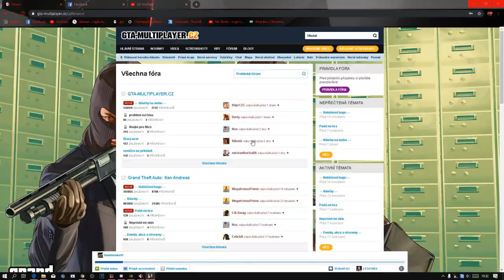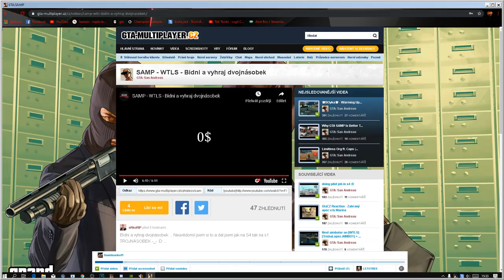Ukázka majetku + prodávám spec lspd 229😢 s4❤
Vítám tě u toho videa!
Můžeme si spolu zahrát! stačí napsat na WEB nebo tady do komentářů a domluvíme se!
Servery: s1.gta-multiplayer.cz:7777
              s2.gta-multiplayer.cz:7777
              s3.gta-multiplayer.cz:7777
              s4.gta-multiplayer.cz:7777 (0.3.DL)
Všechny INFORMACE o mém PC a pod. najdeš v Informacích kanálu.